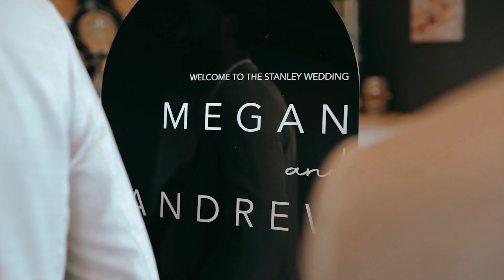Megan and Andrew | Full Wedding Video